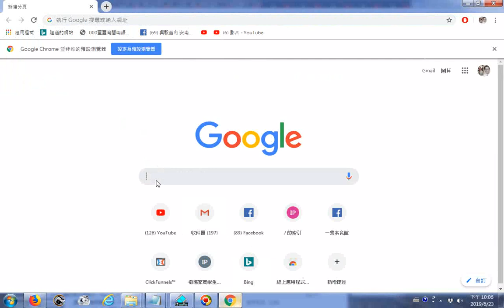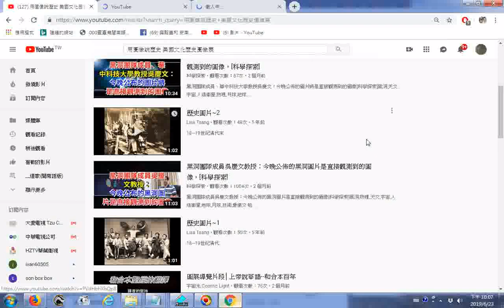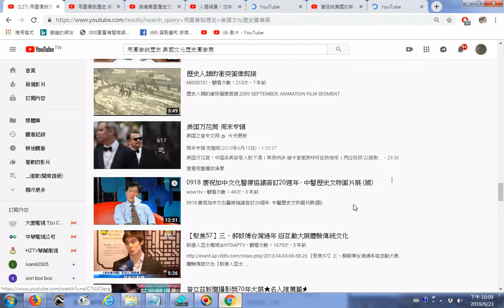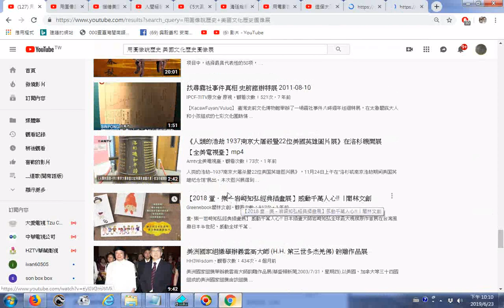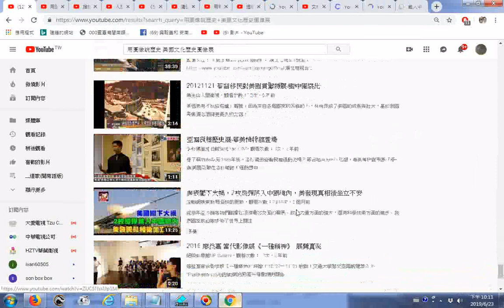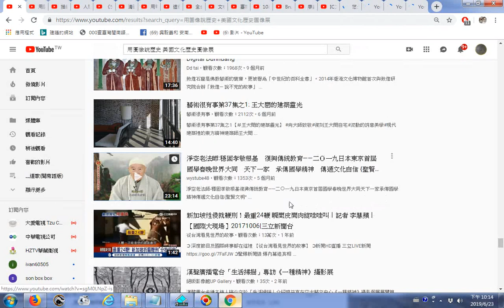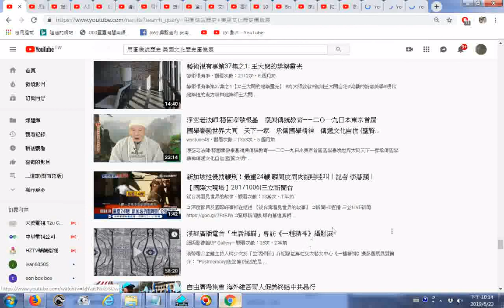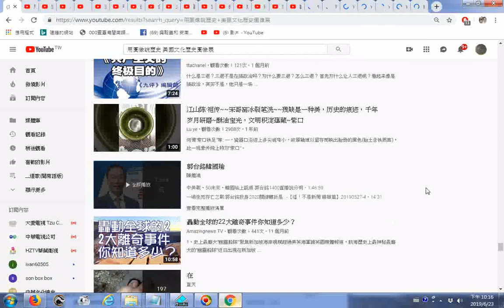20190623搜尋YOUTUBE用圖像說歷史 美國文化歷史圖像展 含很多相似類型影片資訊 最後看到郭台銘韓國瑜影片播放清單顯示含一千四百多部影片